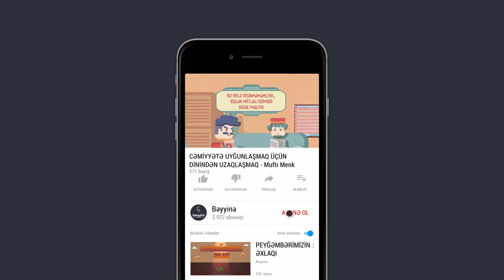CƏMİYYƏTƏ UYĞUNLAŞMAQ ÜÇÜN DİNİNDƏN UZAQLAŞMAQ - Mufti Menk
1.  Videonu bəyəndinizsə LİKE düyməsinə tıklayın ki, video daha çox insana çatdırılsın.
2.  Ən yeni videolardan xəbərdar olmaq üçün kanalımıza ABUNƏ olun və "zınqırov" işarəsinə tıklayaraq bildirişləri aktiv edin..